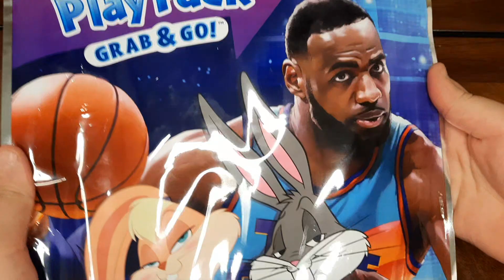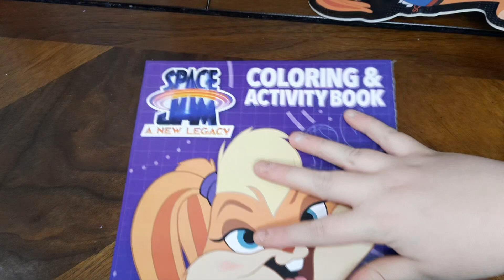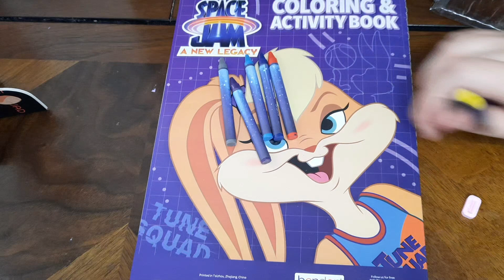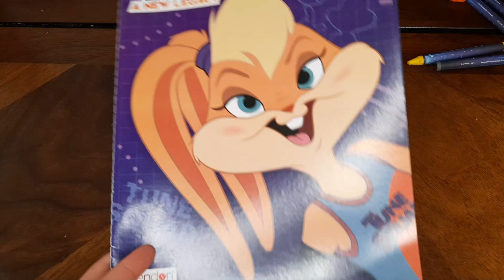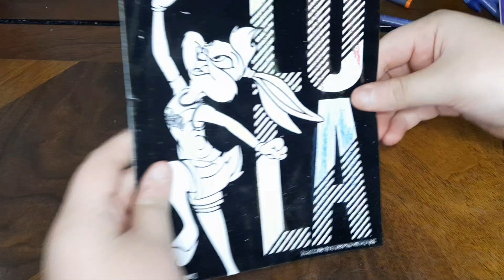space jam a new legacy play pack.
space jam a new legacies!